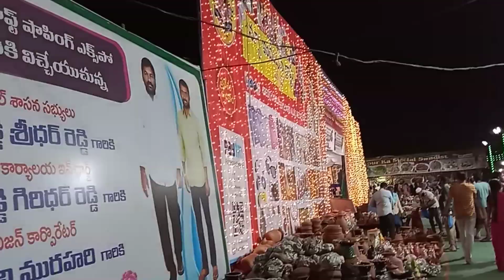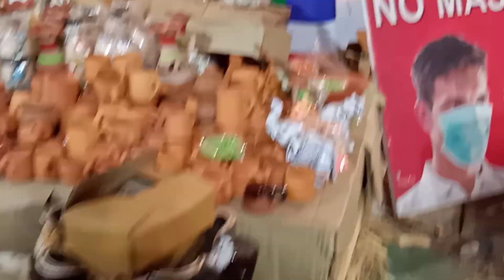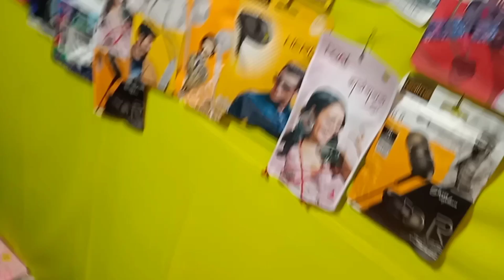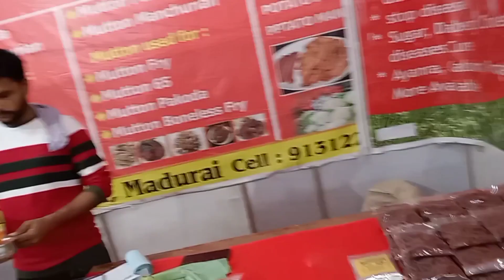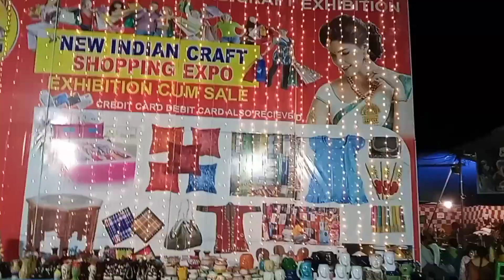మటన్ తెచ్చారు ll కానీ ఒక్కసారిగా కళ్ళు/తిరిగాయి/అది చాలా భద్రంగా 😱😱 vlog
మటన్ దమ్ బిర్యాని చేసాను సండే స్పెషల్ కళ్ళు తిరిగాయి అది చాలా భద్రంగా 😱 ismart geetha73 vlog 🥰